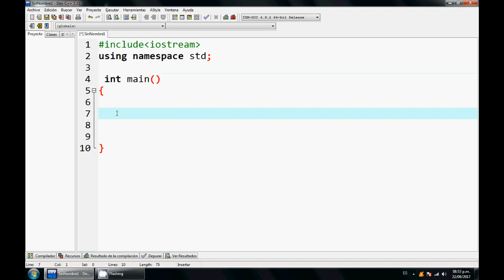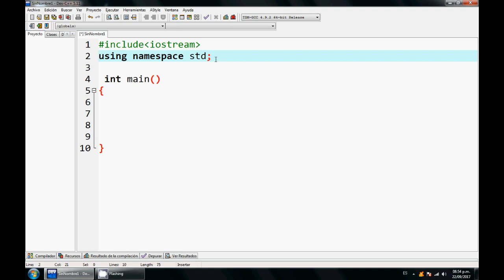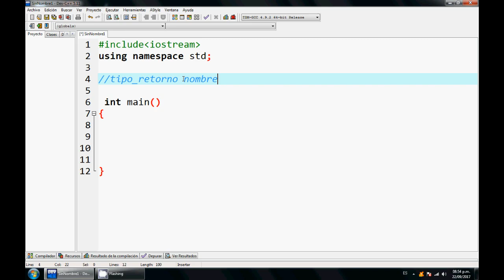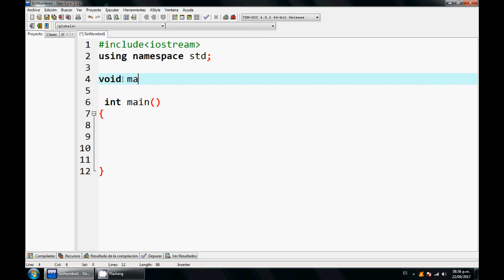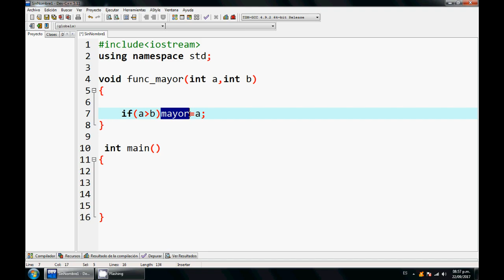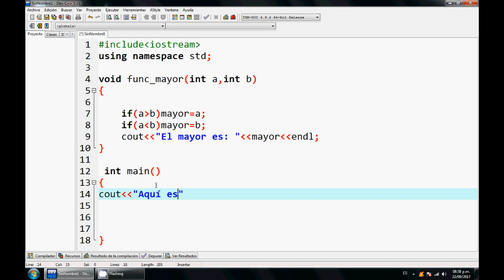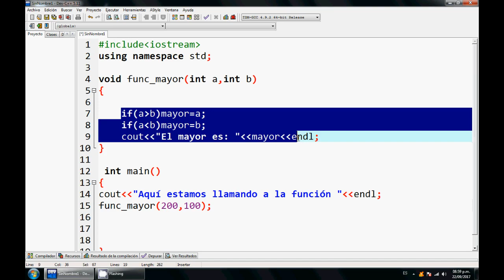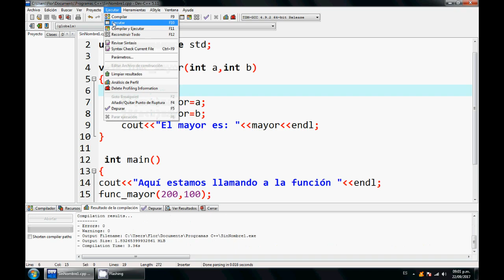15-c.-Curso principiantes C++- Funciones (tipo void).